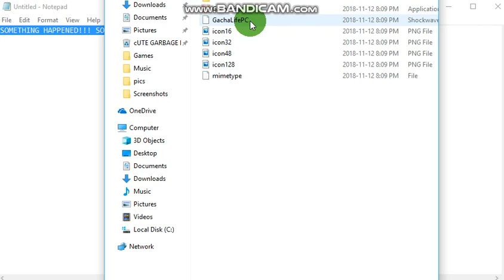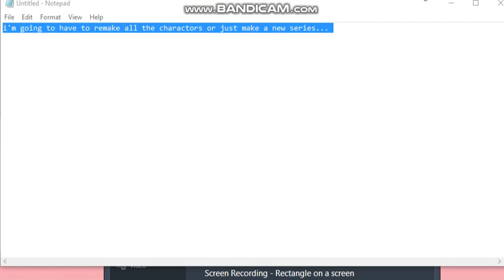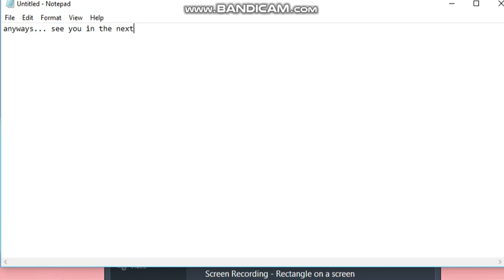SOMTHING HAPPENED TO MY GACHA LIFE!!!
I'm actually upset.. and this sucks... RIP... but can't wait for gach life 2 to come out so i don't know if I should wait to make gacha videos until it comes out or not...